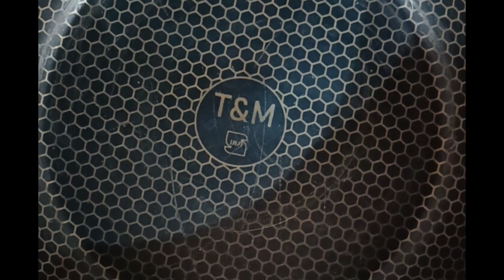آموزش همبرگر در کنار شامی تردو خوشمزه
آموزش انواع غذاهای ایرانی و سنتی ،غذاهای گوشتی وبدون گوشت
 دراین ویدیو آموزش همبر گر رو داریم

آموزش همبرگر به سادگی وبی در درسر
همبر گربا گوشت چرخ کرده

همبر گر با تخم مرغ